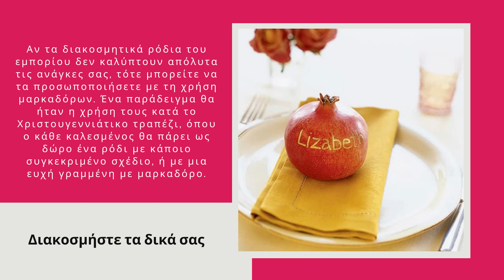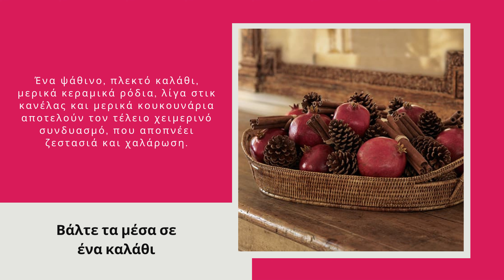5 Εύκολες Ιδέες Στολισμού με Κεραμικά Ρόδια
Μερικές εύκολες ιδέες στολισμού με κεραμικά ρόδια, που θα ταιριάζουν απόλυτα με τον προσωπικό ή επαγγελματικό σας χώρο!

Για ένα μεγάλο εύρος άρθρων πάνω στη διακόσμηση σπιτιών και επιχειρήσεων, επισκεφθείτε το blog μας, που είναι τμήμα του ηλεκτρονικού μας καταστήματος στη διεύθυνση